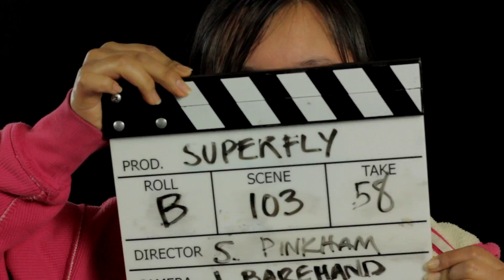Superfly 2013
Fifty Native American youth came together on the Suquamish Indian reservation to make five documentaries in 36 hours.  Produced by Longhouse Media, and supported by the Seattle International Film Festival, the annual event gathers local professional volunteer filmmakers to help the youth carry their projects all the way from idea to screen.